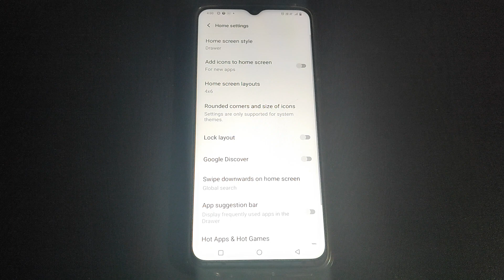How to on App suggestion bar Vivo Y1S /Very useful mobile settings-Hindi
How to on App suggestion bar Vivo Y1S